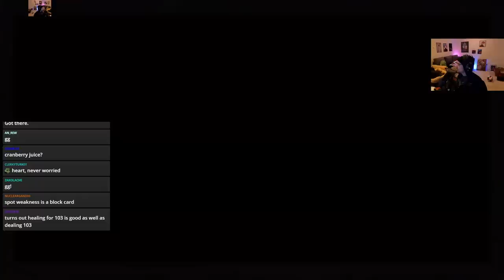Just Facetank EVERYHTING! | Ascension 20 Ironclad Run | Slay the Spire